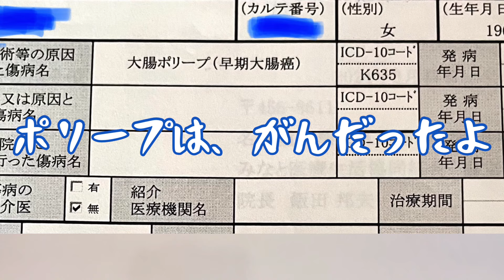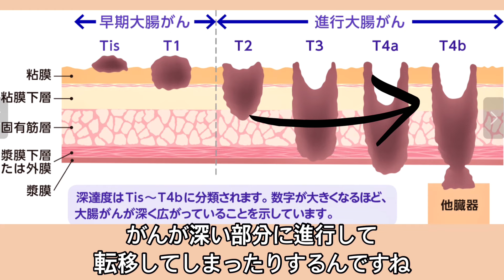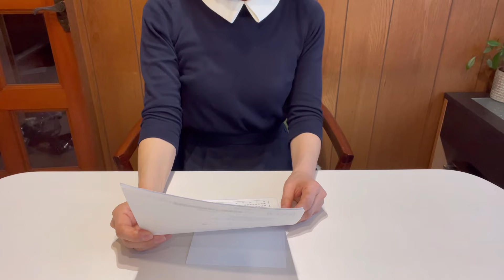【大腸がん】2度目の早期大腸がん | 内視鏡検査で早期発見 | S状結腸ポリープ | 上皮内がん | 50代ひとり暮らしvlog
生検で早期大腸がんだったと分かり、感じたこと、思うことを綴り、
大腸がん早期発見を目指す方のお役に立てれば幸いです🩷

こんにちは、 メーヤです🐝

🩵コメントもしていただけますと更に嬉しいです